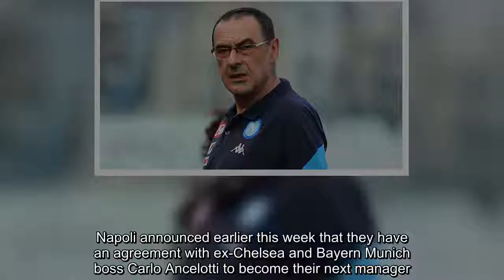Chelsea have general agreement with Maurizio Sarri to succeed Antonio Conte - Sky in Italy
Chelsea have a general agreement with Maurizio Sarri via his representatives to succeed Antonio Conte if he leaves his role as manager, according to Sky in Italy.   However, Chelsea have no intention of paying Sarri's £7million (€8m) release clause, which expires on May 31, Sky in Italy are reporting.Sky in Italy understand this is in part because the Blues will need to pay £17.5m (€20m) in compensation if they decide to part ways with Conte, who lifted the FA Cup last week.  It is therefore ex